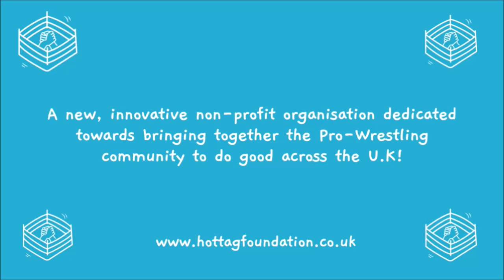SWN Podcast | Irn Dru Marshall on joining The NAK, wrestling for the NWA Worlds Title, VALOR, W3L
On this episode, Billy chats with Irn Dru Marshall.